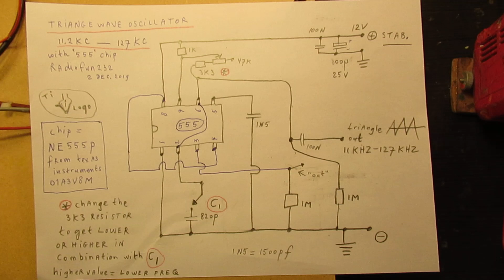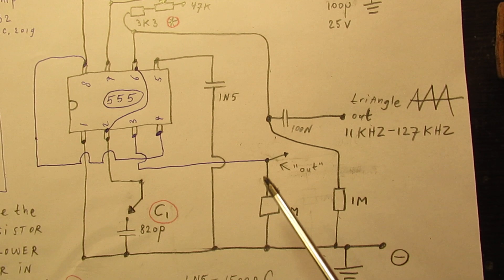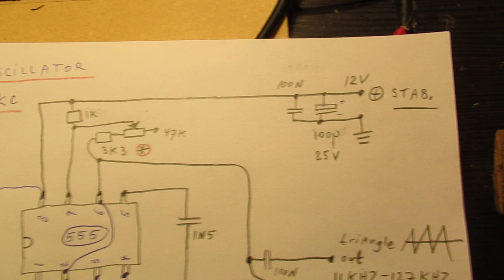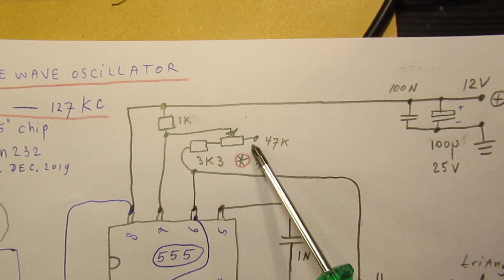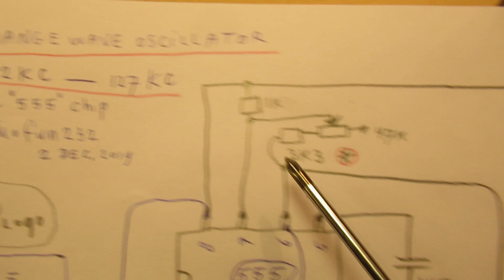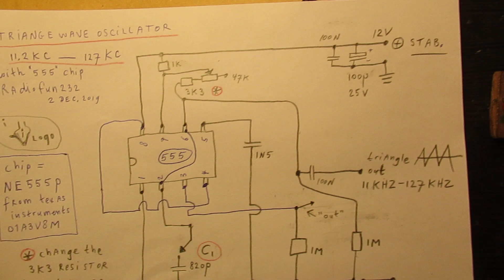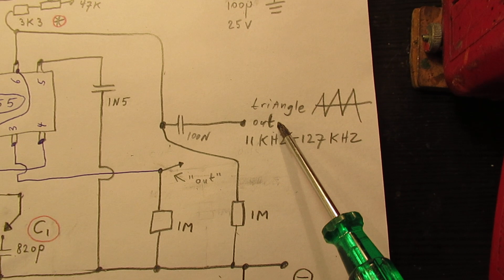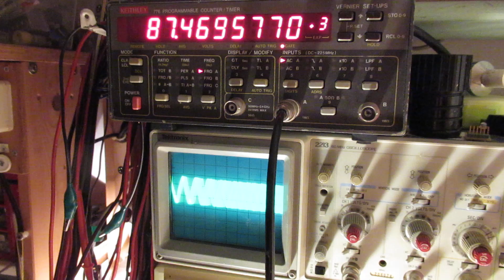Triangle wave oscillator 11 KC - 127 KC with a few components a 555 Chip demo & schematic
Circuit of a very easy to make triangle wave oscillator, working with the famous “555” chip between 11 KC and 127 KC. Dont forget to solder a wire between 2-6 and 4-8. Video not made for children.

Works with only a few components. To make it in a definite way: mount the 47 K potentiometer on the front.

With higher value  capacitors (higher than 820 P, watch video) it will work on a lower frequency band (more info in the video).

And: with a change of the 3K3 resistor (say: make it 1K) you can go to 200 KHz, though there is a kind of “over oscillation” in that case (with that 820 P capacitor, perhaps not with higher value capacitors instead of that one)

Source of information: “Linear Data Book” issued by “National Semiconductors” in 1976, page 9-23 and further.

With a filter (L-C or R-C) it is probably possible to change that triangle wave into a (somewhat) sine wave, thus making this circuit more usable for other applications.

Developing that filter will be a next project.

I also found that people probably republish my circuits under phantasy names and/or with phantasy properties, not knowing electronics. Sometimes they want to find gold with them. I take distance from all these fake claims; I cannot help that it happens, sorry. Upload 3 december 2019.